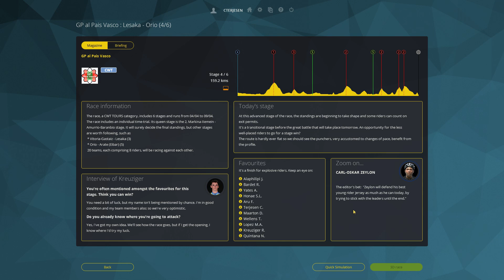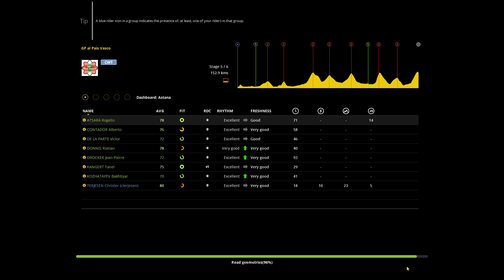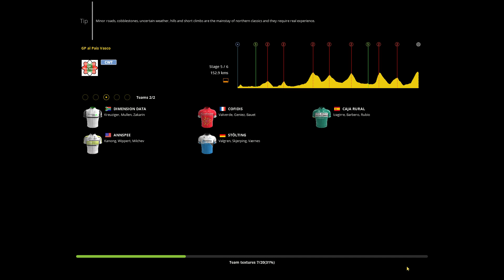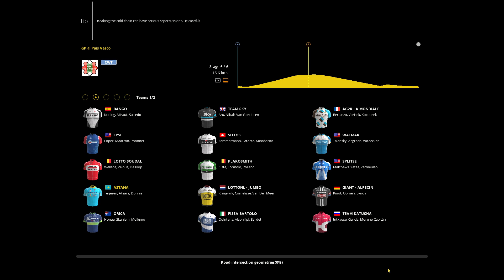Pro Cycling Manager 2016 - Episode #090 - Sixteen